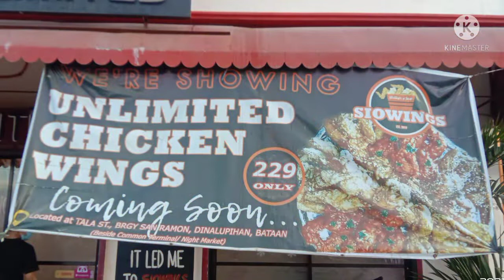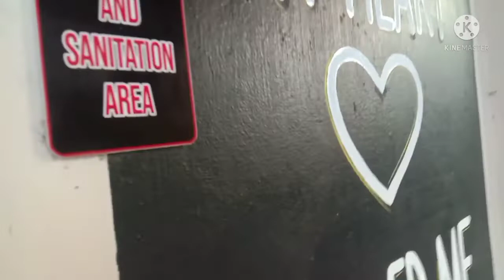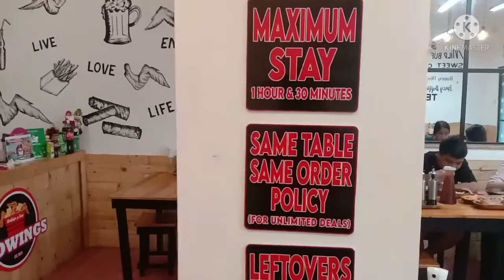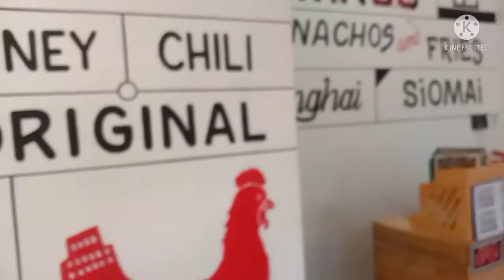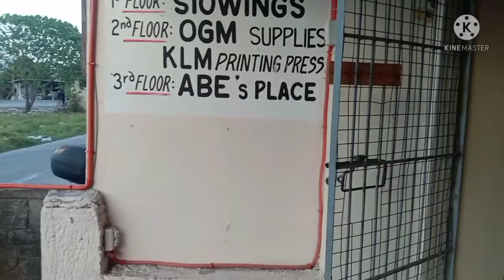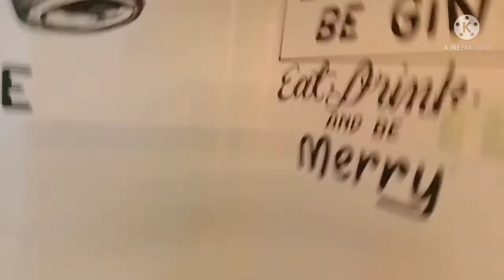siowings mukbang dinalupihan bataan ahrmie joy galzote birthday # MAKKIERO VLOG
siowings mukbang dinalupihan bataan ahrmie joy galzote birthday

ILOVEU MAHAL KO AHRMIE JOY GALZOTE

AND CLICK NYO NA RIN ANG JOIN BOTTON
MARAMING SALAMAT PO
Sana magustuhan nyo ang video ko na ito
Kung nagustuhan nyo oppss wag nyo kalimutan mag  like comment share and subscribe and click nyo na din Ang notification bell para updated kayo sa aking ilalabas na video thanks you at salamat po sa inyong LAHAT

GUYS IM MARK ANTHONY AND WELCOME

KINDLY CLICK THE " BELL" BOTTON BESIDE